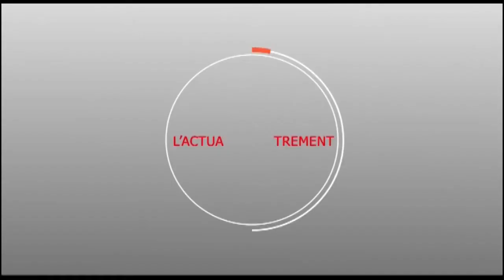Darou Marnane : Sokhna Mame Khary reçoit un soutien de taille de part de Modou Diop chef de village.